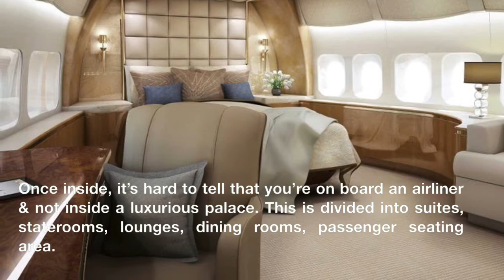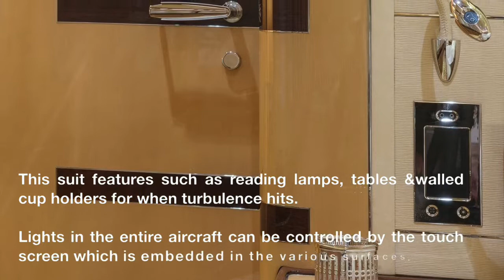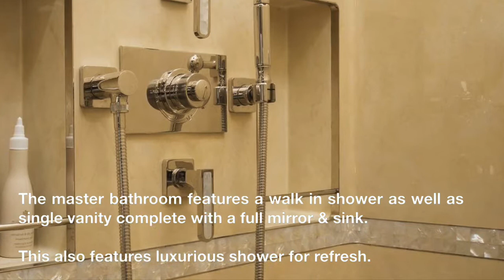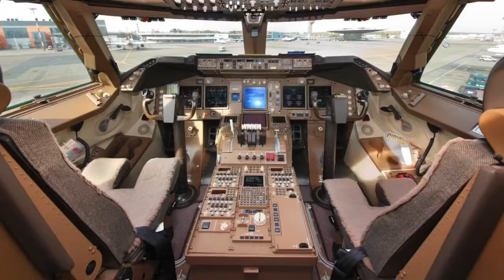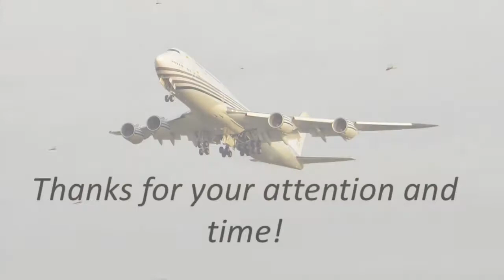The Expensive & most luxurious moving palace in the Air | Boeing 747-8i | Interior designs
Elegant interiors in Boeing 747-8i private jet.

Details & images are fetched from google.